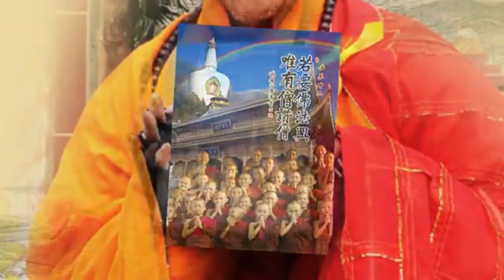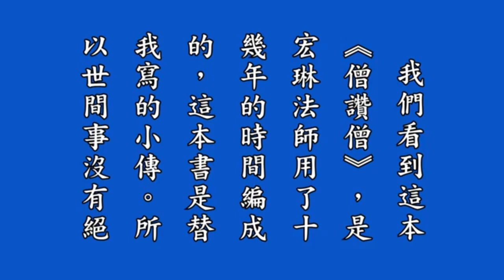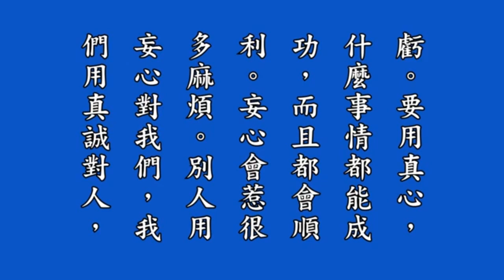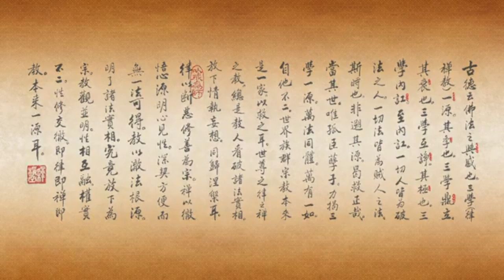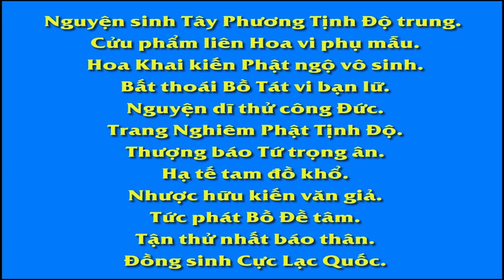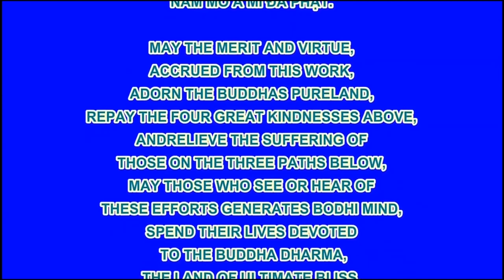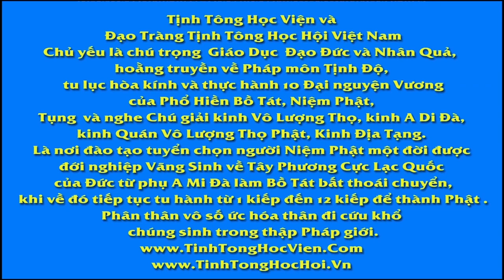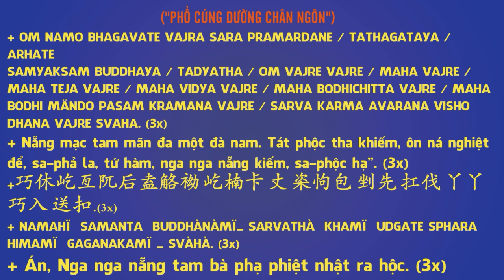《若要佛法興 唯有僧讃僧》 有聲書 第 22集,Nếu Muốn Phật Pháp Hưng Chỉ Tăng Tán Thán Tăng, Pháp Âm HD